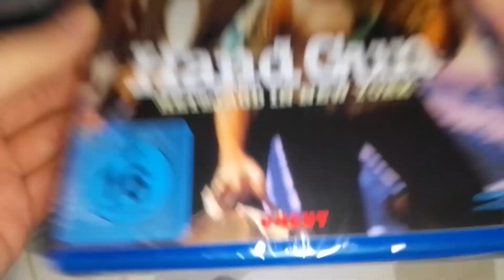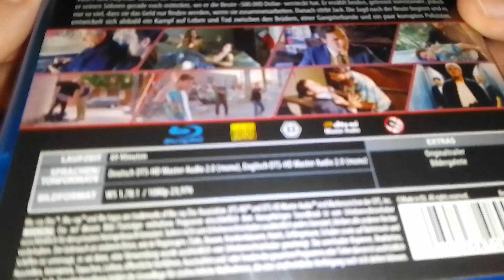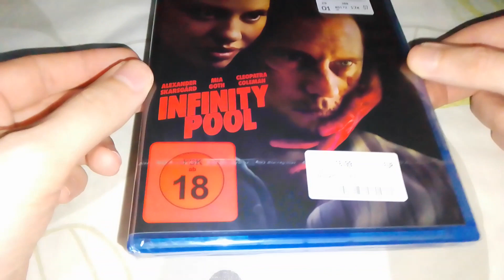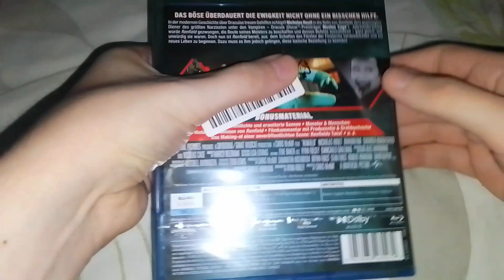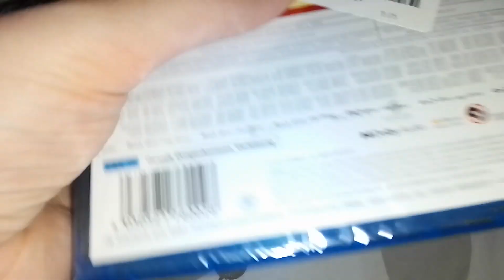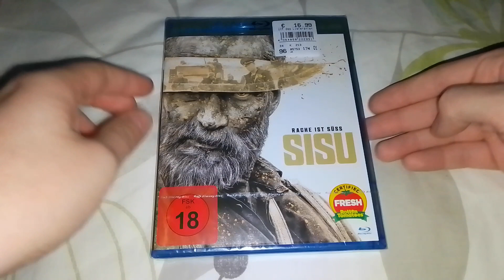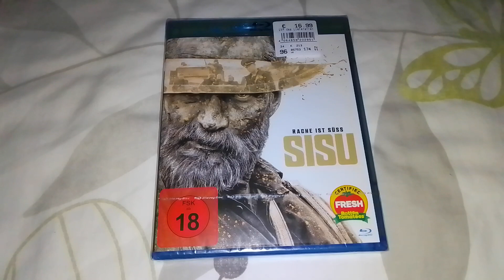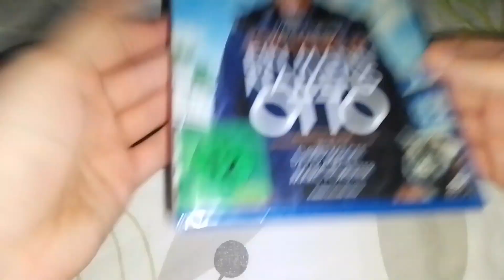(Überlanges) XXL Update Folge 191 - 2023 Blu-ray Neuheiten